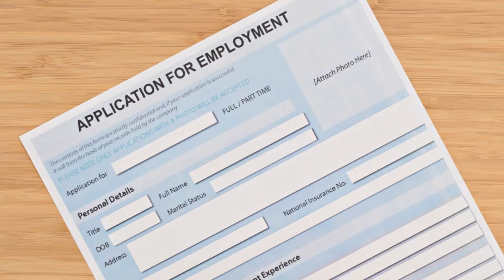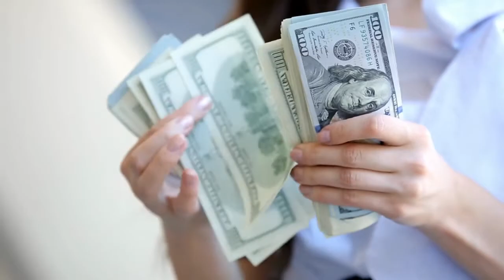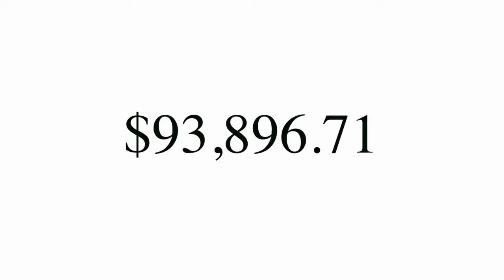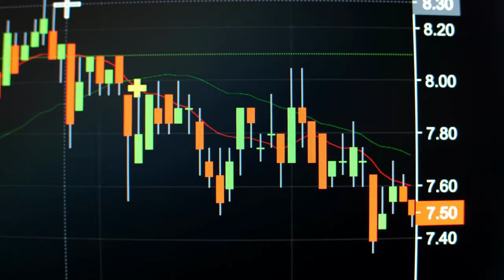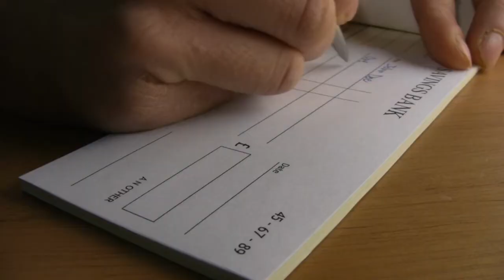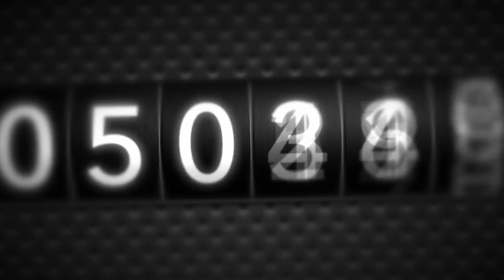How Daniel Ek Built Spotify